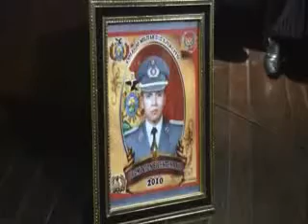A UN AÑO DE LA MUERTE DEL SUBTENIENTE POMA, LA JUSTICIA MILITAR NO CEDE JURIDICCIóN A LA ORDINARIA